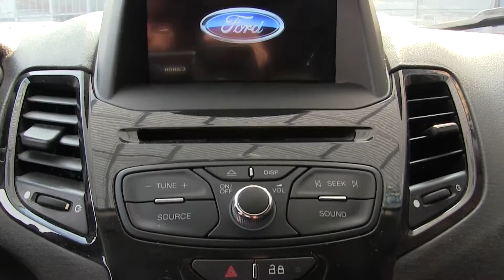Ford / Fiesta / 2017 - M114427